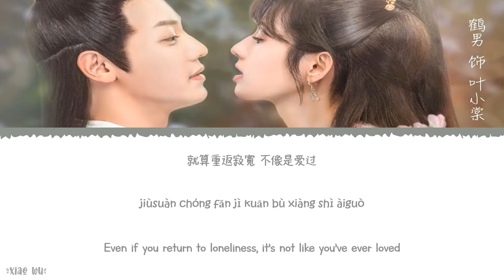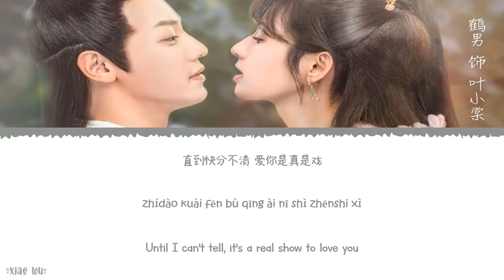Untouchable Love (触不到的爱) - Yang Yige (楊一歌)《Honey, Don't Run Away 2 OST》《公子^J 我娶定妳了2》Lyrics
Year released: 2021
Song Title: Untouchable Love (触不到的爱)
Artist: Yang Yige (楊一歌)
Soundtracks: 《Honey, Don't Run Away 2 OST》《公子^J 我娶定妳了2》

Chinese|Pinyin|English Lyrics